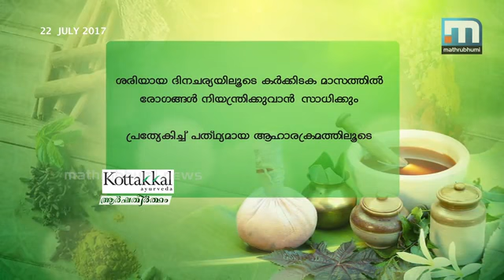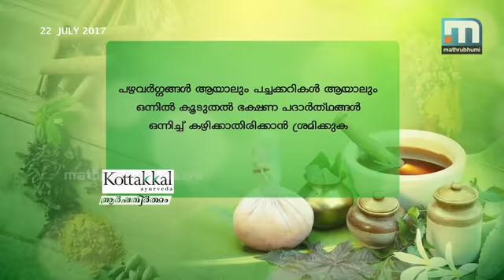Karkadakom Treatment Special: Arsha Theertham, Part 1 | MthrubhumiNews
Dr PK Warrier of Kottakkal Aryavaidya Sala speaks on the benefits of Karkadakom treatment in this segment titled 'Arsha Theertham'. Part 1